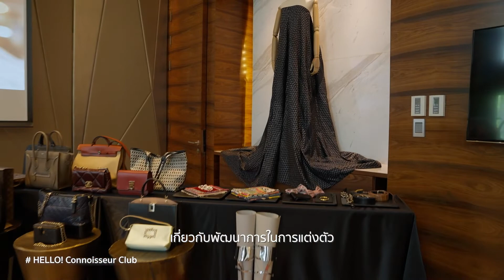HELLO! Connoisseur Club III กับคลาส STYLE FOR SUCCESS การแต่งกายที่จะพาคุณไปสู่ความสำเร็จ